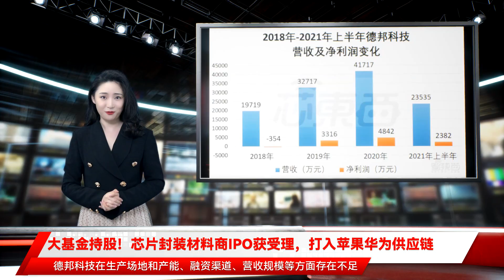大基金持股！芯片封装材料商IPO获受理，打入苹果华为供应链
$$$高歌$$$Panken$$$芯东西10月13日报道，昨日，封装材料厂商烟台德邦科技股份有限公司（以下简称“德邦科技”）申报科创板IPO获受理。$$$在半导体领域，封装材料主要起到基板填充，晶圆保护，芯片、引线框架、基板间粘接，导热等作用，是影响芯片良率、性能的重要材料。$$$在高端电子封装材料市场，德国汉高、富乐、陶氏化学、日本琳得科等国际巨头占据垄断地位。德邦科技招股书称，其产品填补了国内空白，打破了外企的垄断地位。$$$德邦科技主营业务为，产品主要以电子级粘合剂、功能性薄膜材料为主，其终端客户有长电科技、立讯精密、歌尔股份、京东方、华为、小米、宁德时代、比亚迪、长城汽车、中国中车、株洲电力机车等。$$$$$$▲德邦科技下游客户和终端客户$$$报告期内，，其2018年-2020年营收分别为1.97亿元、3.27亿元和4.17亿元，德邦科技2021年上半年营收则为2.35亿元。$$$本次IPO，，将分别用于高端电子专用材料生产、年产35吨半导体电子封装材料建设、新建研发中心建设等3个项目。$$$$$$▲德邦科技IPO募资计划$$$根据招股书，。其子公司包括威士达半导体、深圳德邦等。$$$$$$▲德邦科技股权结构$$$一、营收复合增长率45.5%，2019年扭亏为盈$$$整体来看，德邦科技营收上升趋势较快，其2018年-2020年营收分别为1.97亿元、3.27亿元和4.17亿元，复合增长率为45.5%，德邦科技2021年上半年营收则为2.35亿元。$$$招股书称，虽然2020年、2021年新冠肺炎病毒的肆虐带来了一定不利影响，但因为国产替代浪潮，德邦科技通过加大新品研发、开拓新客户等举措，实现了营收的快速增长。2020年德邦科技接受政府补助759万元，其2021年上半年政府补助金额为380万元。$$$净利润方面，德邦科技2018年-2020年净利润增速较快，且于2019年实现盈利。德邦科技2018年、2019年、2020年和2021年上半年各期净利润分别为-354万元、3316万元、4842万元和2382万元。$$$$$$▲德邦科技2018年-2021年上半年营收、净利润变化$$$德邦科技的主营业务分为集成电路封装材料、智能终端封装材料、新能源应用材料、高端装备应用材料4类。$$$从趋势上看，高端装备应用材料收入占比有所降低，新能源应用材料业务收入占营收比例有所升高。$$$$$$▲德邦科技2018年-2021年上半年各业务收入占比变化$$$报告期内，德邦科技毛利率受材料价格影响较大，2018年-2021年上半年各期综合毛利率分别为34.34%、39.81%、34.96%以及32.67%。2020年，德邦科技接受华为委托，提供技术开发服务，提升了整体毛利率。$$$整体看来，德邦科技综合毛利率与同行业可比公司毛利率平均水平相当，其变动趋势保持一致。$$$$$$▲德邦科技与国内电子材料厂商毛利率对比$$$二、收入主要来自华东和华南，隆基、歌尔为重要直销客户$$$从地域来看，德邦科技的主要收入集中在华东地区和华南地区，海外及国内其他区域营收占比较少。$$$德邦科技的营业模式主要分为直销和经销2种，其中经销收入比例略高于直销。2020年，德邦科技经销模式收入占营收比例为65.34%，直销模式占比为34.66%。$$$在经销模式下，德邦科技的终端客户主要有立讯精密、歌尔股份、华勤技术等。$$$苏州格鹿电子科技材料有限公司是德邦科技一直以来的前五大直接客户。因苏州格鹿电子科技材料有限公司和苏州瀚锐创电子有限公司分别由刘刚、吴蔚蔚占股，且二人系夫妻关系，因此两家公司在招股书中共同进行披露。$$$$$$▲德邦科技经销模式前五大客户$$$直销模式下，德邦科技主要客户有隆基股份、歌尔股份、宁德时代、阿特斯阳光电力集团、捷普电子等。其中隆基股份和歌尔股份在2018年-2020年期间一直为德邦科技前五大供应商。$$$$$$▲德邦科技直销模式前五大客户$$$在采购方面，德邦科技主要原材料为银粉、多元醇、有机硅树脂、丙烯酸酯、基材膜、氧化铝、多异氰酸酯、环氧树脂、气相硅等。$$$值得注意的是，2018年德邦科技的前五大供应商在之后的前五大供应商名单中整体消失。而自2019年以来，其前五大供应商变化不大，烟台屹海新材料科技有限公司和上海辰达化工科技有限公司自2019年起一直为德邦科技前五大供应商。$$$$$$▲德邦科技报告期内前五大供应商$$$三、最近一年研发投入2400万，总经理曾主持国家重点研发计划$$$从整个电子封装材料行业来看，德邦科技的竞争对手有德国汉高、美国富乐、美国3M、美国陶氏杜邦、日本琳得科、日东电工、日本信越等国际厂商，国内竞争对手则有世华科技、晶瑞电材、中石科技、回天新材、赛伍技术、长春永固和厦门韦尔通。$$$目前高端电子封装材料市场主要为欧美及日本厂商所主导，上述国际竞争对手具有丰富的核心技术及研发储备，在新材料领域具备一定的先发优势。$$$相比国内上市公司，德邦科技在生产场地和产能、融资渠道、营收规模等方面存在不足。但是德邦科技在发明专利数量、研发投入占比、客户资源、解决方案丰富等方面具备优势。$$$招股书显示，德邦科技作为课题单位承担了三项国家重大科技“02专项”项目；作为参与单位承担了两项国家“863计划”项目；还作为项目牵头单位承担了一项国家重点研发计划项目、两项山东省重点研发计划项目。$$$德邦科技最近一年研发投入2415万元，占当期营收比例为5.79%，发明专利数量达108项。德邦科技研发人员数量为76人，占公司总人数的13.72%，拥有6名核心技术人员。$$$$$$▲德邦科技与国内竞争公司在专利、研发人数、研发投入、营收规模等方面的对比$$$德邦科技6名技术人员分别为总经理陈田安、副总经理兼技术总监王建斌、副总经理徐友志、研发中心副总经理姜贵琳、研究室主任潘光君、研究室主任姜云。$$$这6人中，陈田安、徐友志为海外引进专家，曾在英特尔等国际巨头工作；陈田安、王建斌、姜贵琳、潘光君4人曾参与国家02专项研究；姜云曾参与了“十二五”国家重点图书《合成树脂及应用丛书——酚醛树脂及其应用》的编写工作，并拥有3项授权发明专利。$$$具体来说，陈田安为国家集成电路材料产业技术创新战略联盟咨询委员会专家成员和国家集成电路封测产业链技术创新战略联盟理事及专家咨询委员会成员。陈田安曾承担国家02专项中“用于Low-k倒装芯TCB工艺的底部填充材料研发与产业化”项目，项目“窄间距大尺寸芯片封装用底部填充胶材料（underfill）应用研究”。$$$陈田安曾在美国联信、英美石油化学公司、英特尔、德国汉高、美国霍尼韦尔等公司任职，2010年5月，陈田安加入德邦科技，历任德邦科技董事、总经理以及子公司深圳德邦、威士达半导体、东莞德邦等子公司仁执行董事、董事长。$$$$$$▲德邦科技总经理陈田安$$$王建斌也曾主持“窄间距大尺寸芯片封装用底部填充胶材料（underfill）应用研究”项目，并承担国家02专项“晶圆减薄临时粘结剂开发与产业化”项目。1983年-1998年，王建斌为烟台万华合成革集团工程师；1999年至2003年，王建斌仁烟台德邦化工副总经理；2003年至今，王建斌为德邦科技副总经理，分管技术中心和制造中心。$$$徐友志1997年-2018年期间于英特尔任职；2018年10月至今，他担任德邦科技副总经理，分管半导体产品研发、工艺质量管理等。此外，徐友志还兼任华进半导体封装先导技术研发中心有限公司兼职专家顾问。$$$除上述3人，姜贵琳、潘光君和姜云分别于2010年、2008年和2015年加入德邦科技。$$$四、大基金为最大股东$$$截至目前，德邦科技最大股东为国家集成电路基金，其持股比例达24.87%。$$$解海华、陈田安、王建斌、林国成及陈昕等5人分别持有14.12%、2.90%、8.12%、12.38%和1.62%的公司比例股份，因5人共同签署了《一致行动协议书》，合计控制了50.08%的表决权，为德邦科技的控股股东、共同实际控制人。$$$新余泰重、康汇投资和德瑞投资则分别持有8.02%、5.57%及5.37%的股份，其中康汇投资和德瑞投资为德邦科技员工持股平台。$$$$$$▲德邦科技股东名单$$$结语：科创板上市或可弥补德邦科技产能劣势$$$德邦科技的核心技术人员研发实力较强，曾承担、参与多项国家、省部级科研项目，公司技术、研发实力是其主要竞争优势。但是相比行业头部厂商，德邦科技营收规模较小，生产能力受限，很难动摇国际巨头的垄断地位。$$$如果德邦科技能够成功上市，或将弥补自身融资渠道单一、生产场地、产能不足的劣势，加强中国厂商在封装材料领域的实力。$$$